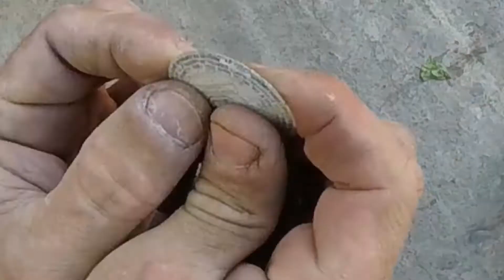Cómo FABRICAR mi propio RUN RUN en casa.👍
HOLA REPARADORES 👉Cómo FABRICAR mi propio RUN RUN en casa.👍
Te enseño a fabricar tu propio RUN RUN, quédate hasta el final del vídeo y presencia la batalla final y también los detrás de cámaras de todos los vídeos del canal.

🤘 No olviden darle a  "ME GUSTA" y para que no se pierdan ningún vídeo,
denle a la CAMPANITA.🔔🔔

"ABRAZO DESDE TRUJILLO - PERÚ"